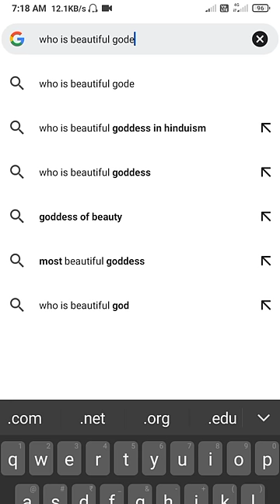Who is beautiful goddess in Hinduism?